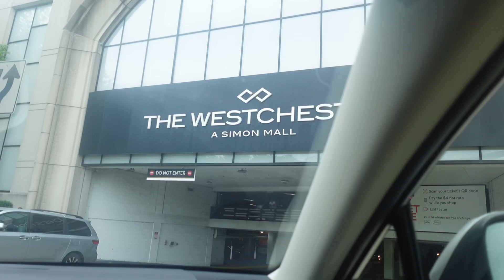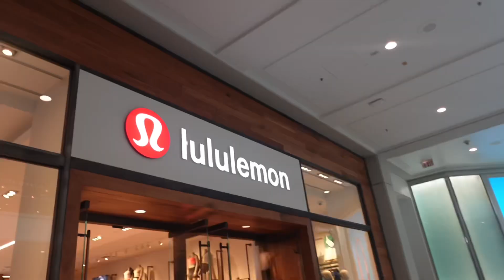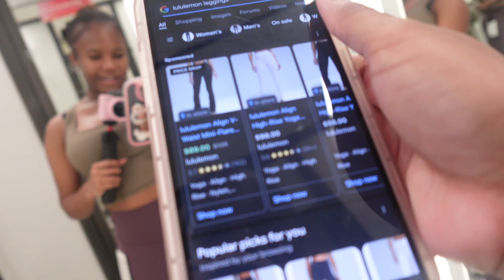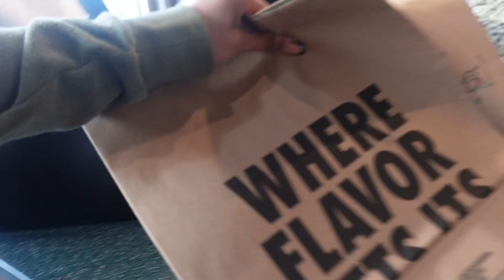VISUAL DIARY 001 | days in my life, rollerskating, gym, shopping haul + more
Hey guys welcome back or to my channel! It's Abbii B, I do lifestyle vlogs, fashion, beauty inspired videos!

Finsta: abbiesvaultt
FAQ:
How old are you? I'm 16 years old
When's your birthday? March 18th
What do you use to record? Sony Zv-1f
What editor do you use? Capcut